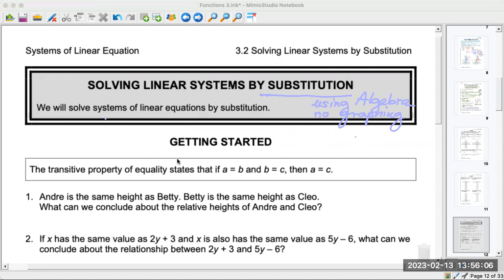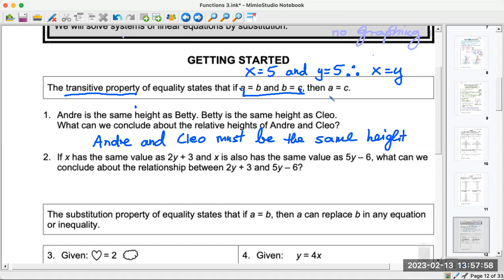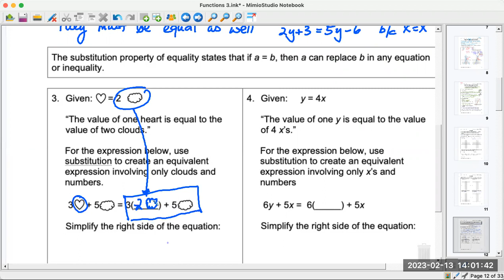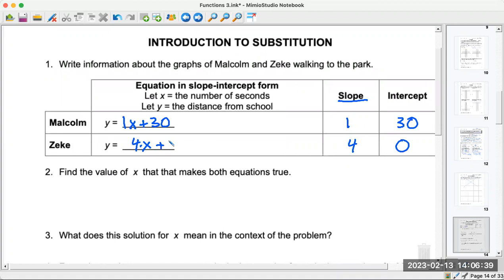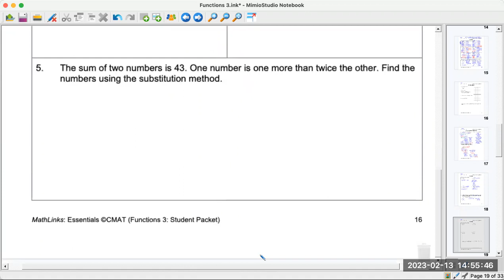Solving Systems of Equations by Substituting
Curriculum Math Links Functions 3 Lesson 2
8th grade math